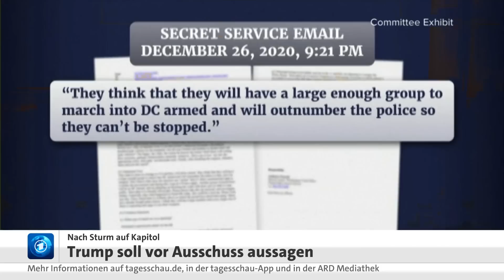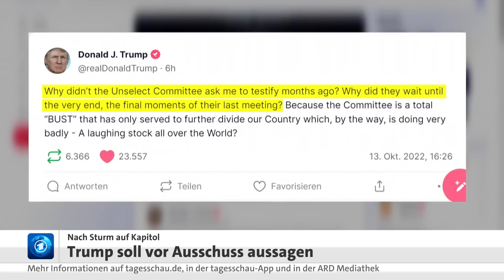Sturm aufs Kapitol: Trump soll unter Eid aussagen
Die Erstürmung des US-Kapitols in Washington am 6. Januar 2021 wirft weiter viele Fragen auf. Die wichtigste davon: Wie viel Verantwortung trägt Ex-Präsident Trump dafür, dass ein aufgebrachter Mob stundenlang wüten konnte? Seit Monaten sucht ein Untersuchungsausschuss Antworten. Seine Mitglieder sind davon überzeugt, dass der Ex-Regierungschef seine Anhänger angestachelt hat und dann gewähren ließ. Deshalb entschieden sie jetzt: Trump soll unter Eid aussagen und persönlich Rede und Antwort stehen.